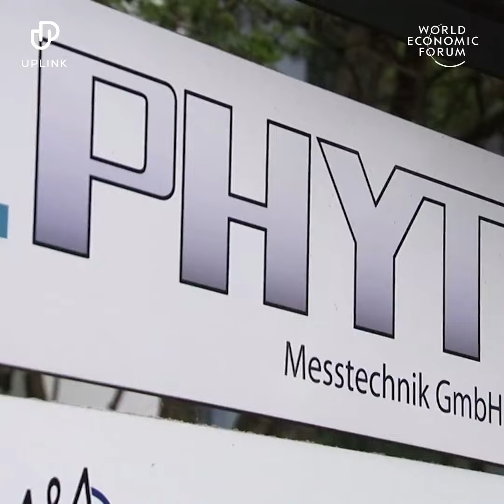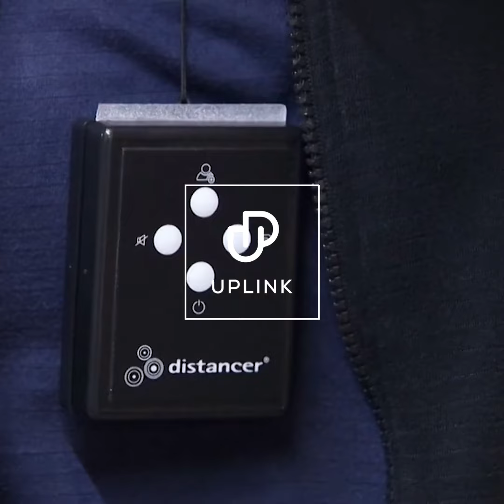It flashes and beeps if you get closer than 1.5 metres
Do you have an innovation that could help fight COVID-19? Join the COVID Challenge on UpLink: wef.ch/uplink